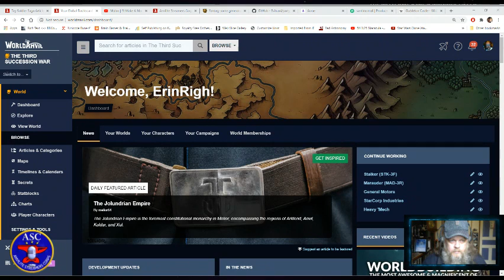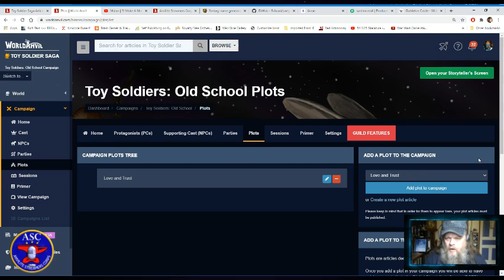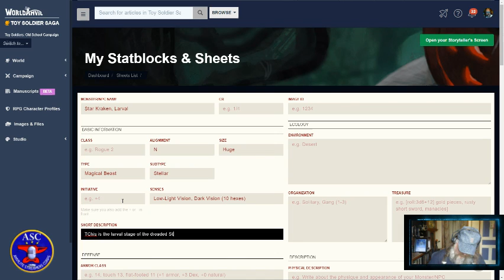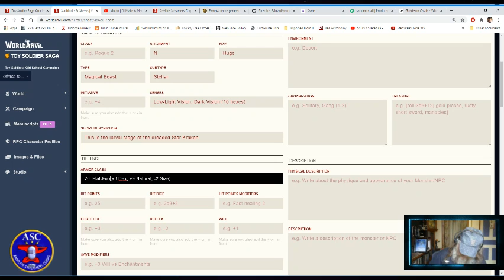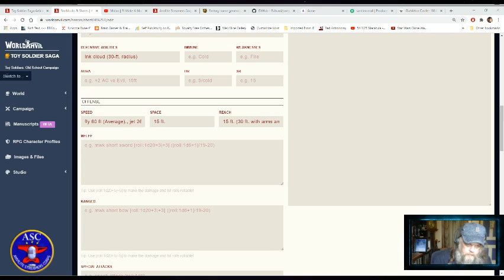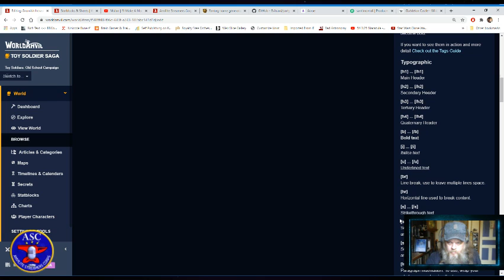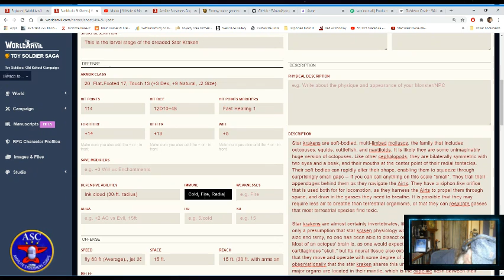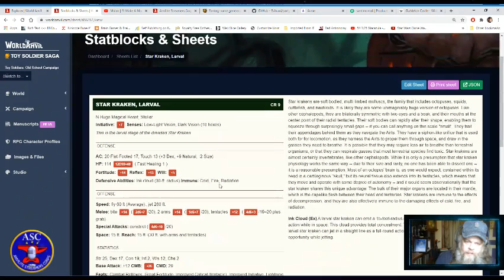Ask an Old GM🎲#6 - Game Mastering & TTRPG Questions Answered with Erin Righ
Erin Righ, a Game Master in a plethora of systems for about 40 years, answered your questions about game mastering and tabletop roleplaying games. This episode features Sable as well, to offer her insight into Vampire the Masquerade and other World of Darkness games!

Watch our Pathfinder 1e campaign on Twitch on Monday nights, 6 pm Pacific Time!